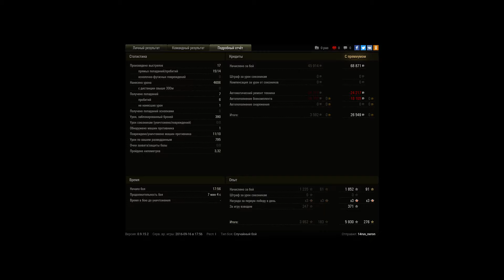121, Вестфилд, Стандартный бой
Игрок: 14rus_neron [FOG]